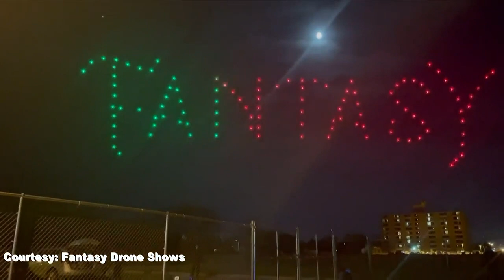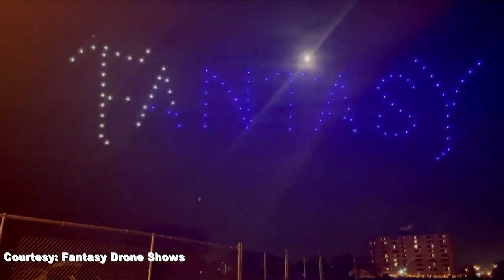KTIV News Story New Year's Eve